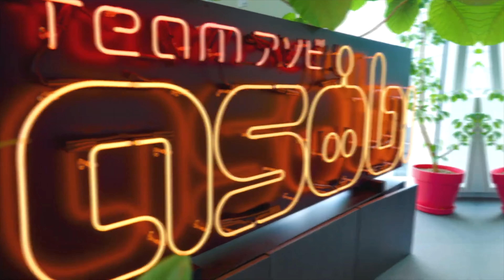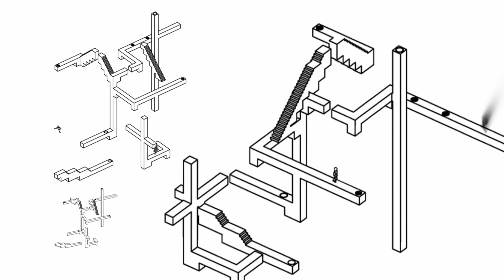Remembering Japan Studio: PlayStation’s Creative Innovators and Risk Takers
From Ape Escape to Parappa the Rapper and Gravity Rush, Japan Studio was a creative, innovative studio but with creative freedom comes risk and after decades of developing games for PlayStation, Sony shuttered Japan Studio in 2021.

Music featured in order of appearance:
Patrick Patrikios – Dynamite
Futuremono – New Horizons
Vibe Tracks – Greedy
Geographer – Ally Cat